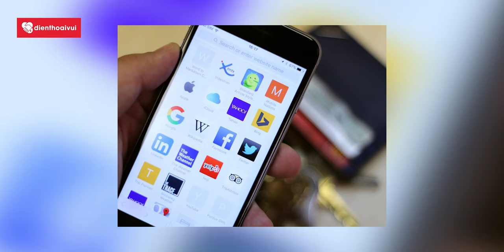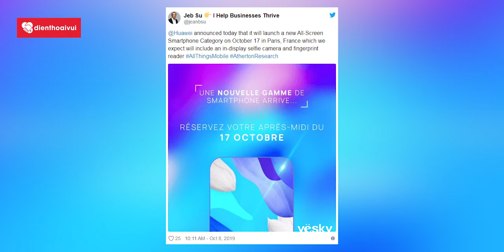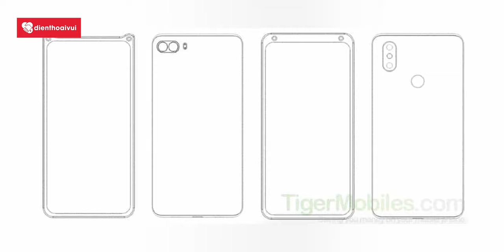Dự đoán iPhone SE2 có màu đỏ giá rẻ, Safari thu thập thông tin cho Tencent | TCN ngày 14/10